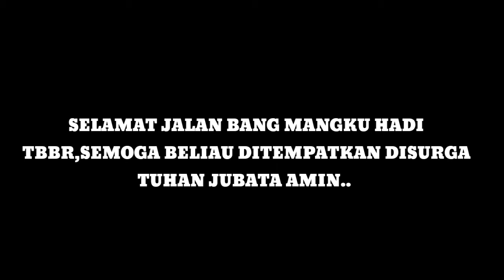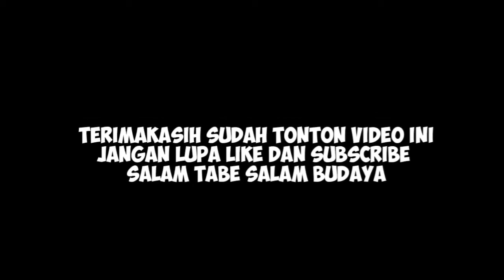BERITA TERBARU|APA TUJUAN TBBR DIBENTUK•KISAH MANGKU HADI 7 KAMANG ?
BERITA TERBARU

INILAH KISAH BANG MANGKU HADI 7 KAMANG
APA TUJUAN TARIU BORNEO BANGKULE RAJAKNG DIBENTUK,DAN PESAN"SINGKAT BELIAU UNTUK ORANG"DAYAK DIBORNEO